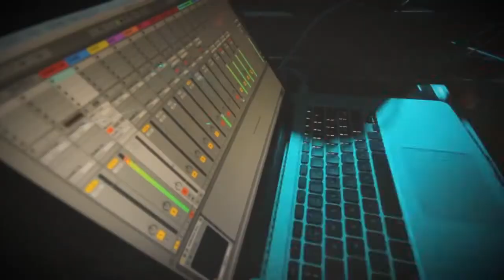Narova Rave 2017